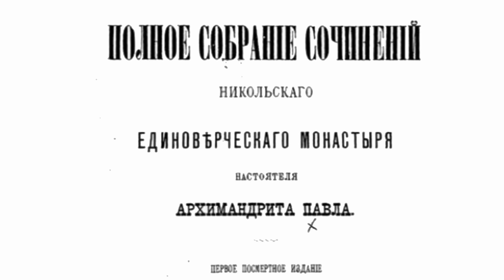Единоверие против раскола и модернизма